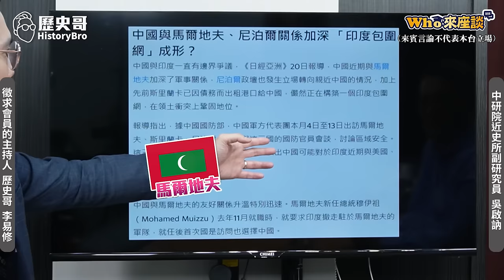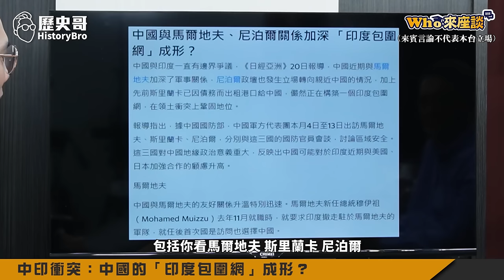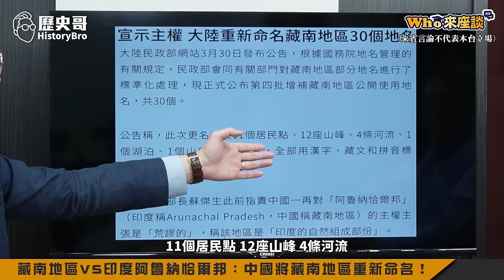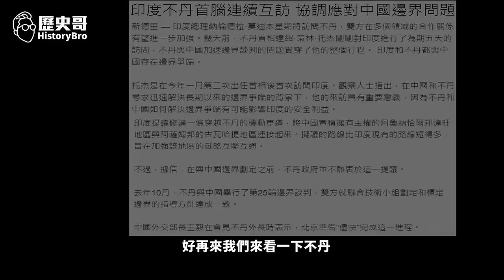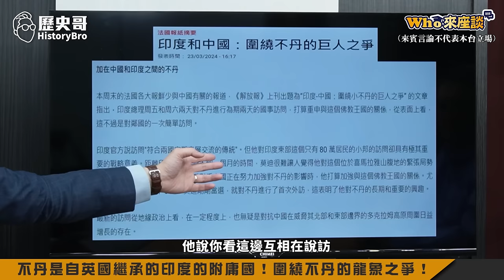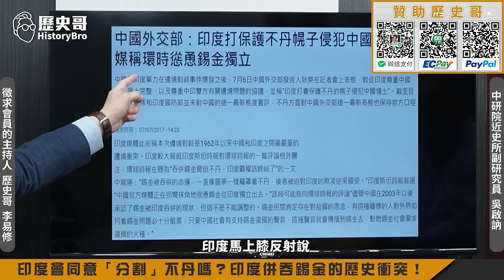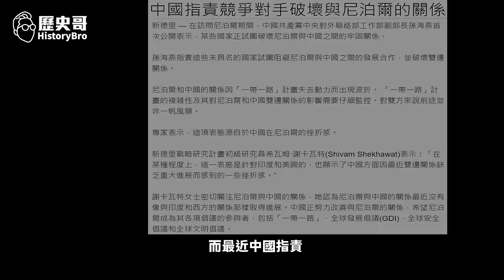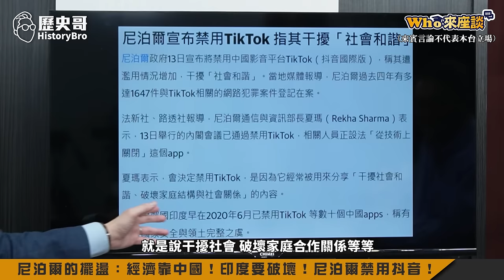中國VS印度！藏南歸誰？不丹、錫金與尼泊爾的南亞地緣爭奪戰！【龍象之爭 藏南與不丹歸誰｜Who來座談｜吳啟訥、李易修｜專家講堂 EP155】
【節目分段】
00:00 SHORTS
01:20 楔子：從藏南、不丹到尼泊爾！中國跟印度的地緣博弈！
02:47 中印衝突：中國的「印度包圍網」成形？
11:05 麥克馬洪線：中印邊境衝突的開始！從蔣介石到毛澤東！
17:27 西藏獨立？無效的英國與西藏《西姆拉條約》！
21:37 藏南地區VS印度阿魯納恰爾邦：中國將藏南地區重新命名！
23:43 不丹是自英國繼承的印度的附庸國！圍繞不丹的龍象之爭！
29:19 印度會同意「分割」不丹嗎？印度併吞錫金的歷史衝突！
33:08 尼泊爾的擺盪：經濟靠中國！印度要破壞！尼泊爾禁用抖音！
40:43 結語：龍象之爭卻是反傳統！當代中印都被西方框架了？

1130408組合：勁辣雞腿150元X4包+紅燒豬腳120元X5包+剝皮辣椒雞湯160元X5包+蒜泥白肉150元X4包+合計2600元；優惠價2500元整【含運費】

★全系列商品★
3 .「剝皮辣椒雞湯」(550g雙人包，160元)
4 .「鳳梨苦瓜雞湯」(550g雙人包，160元)
5 .「蒜頭雞湯」(550g雙人包，160元)
6 .「香菇雞湯」550g(固形物230g， 160元)
7 .「麻油雞湯」(550g雙人包，160元)
8 .「人蔘雞湯」(550g雙人包，180元)
9 .「帝王首烏雞湯」(550g雙人包，180元)
10.「黃金蜆雞湯」(550g(固形物230g，180元)
13.「高麗菜水餃」(30顆裝，200元)
14.「韭菜水餃」(30顆裝，200元)
15.「重慶酸菜魚」(1000g濃縮湯500g，400元)
16.「無刺虱目魚肚」(150元/片)
17.「滷豬腳」(320g，120元/包)
18.「滷三節翅」(300g，100元)
19.「藥膳鳳爪」(250g，100元)
20.「花雕醉雞腿」(雙人包150元)
22. 「勁辣雞腿」(300g，雙人包150元)
23. 「三杯雞腿」(350g，150元)
24. 「三星蔥雞腿」(350g，150元)
25. 「泰式小火山排骨(450g固形物350g，200元)
26. 「蒜泥白肉(150元)
27. 「紅酒燉牛肉 (310g固形物100g，90元)
28. 「黑胡椒豬肋排(400g，130元)
29. 「珍珠餛飩」(16顆裝，80元)
30. 「莊sir牛肉麵」(550g固形物80g，230元)

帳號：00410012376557